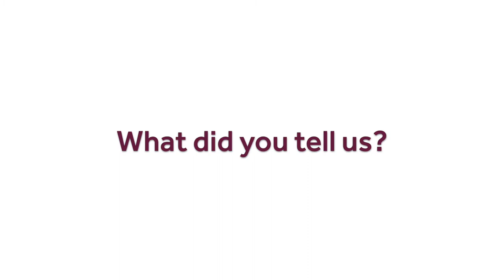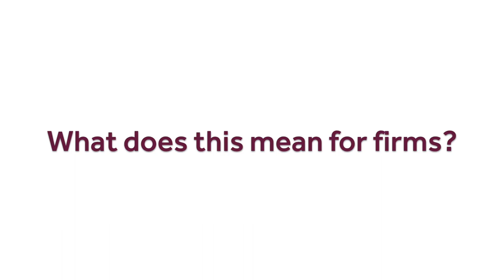VmWWT Andrew Bailey on Our Mission & next steps April 2017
Andrew Bailey on 'Our Mission' video transcript

Andrew Bailey: The reason for the Mission was to be able to explain the important public interest responsibilities of the FCA. It's about saying 'as a young organisation, we've more to do to develop our thinking and our understanding of our role'.